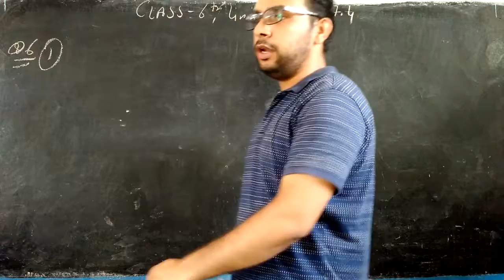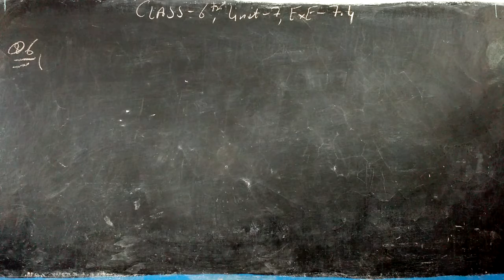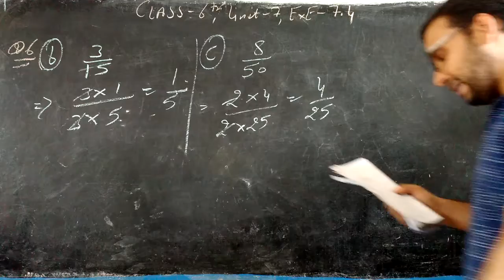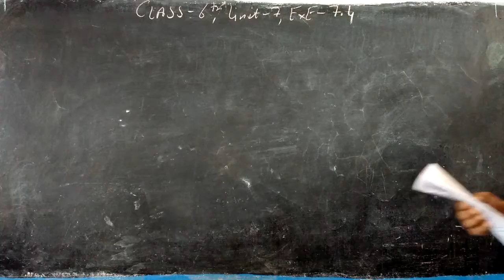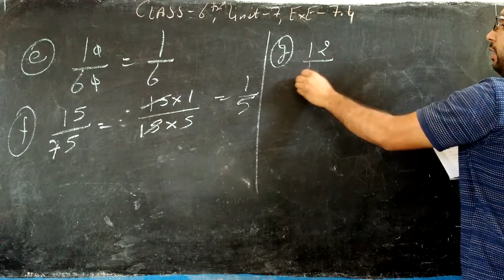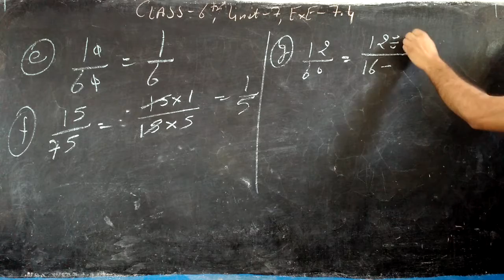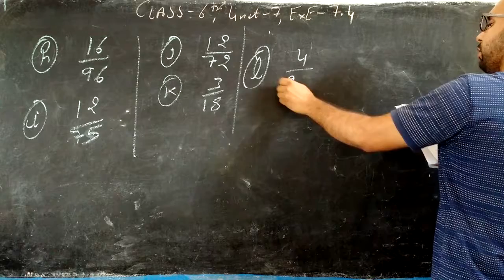CLASS - 6TH , UNIT - 7 , EXE - 7.4 , Q.6